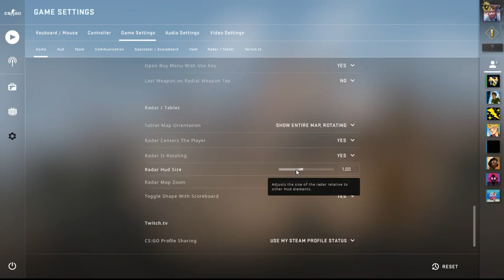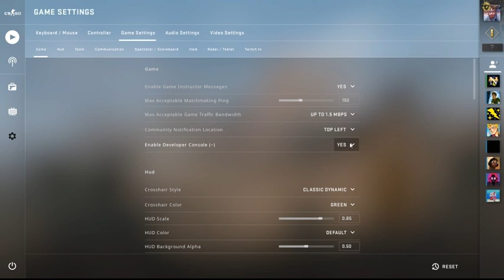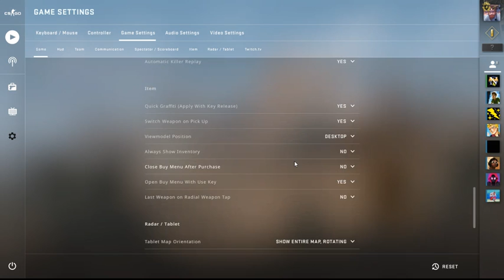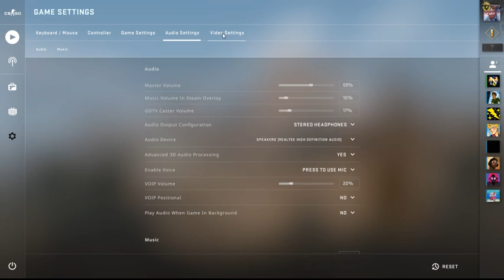CSGO but we're bad at it